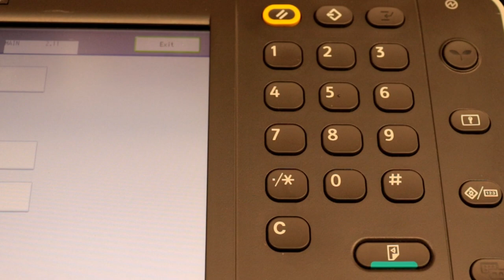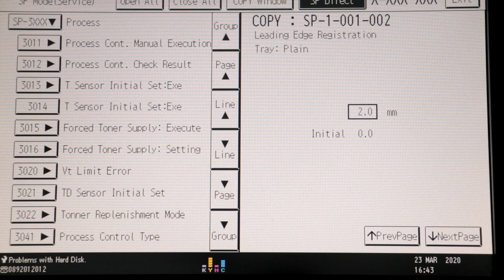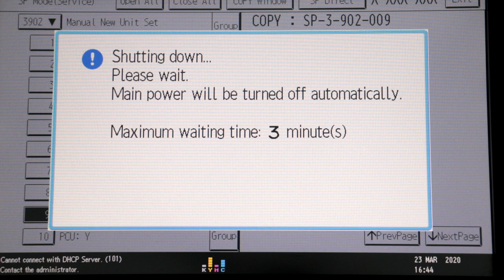DRUM BLACK RESET Counter RICOH MPC3002 MPC3502 MPC4502 MPC5502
How to clear memory counter Copier Photocopier Ricoh Aficio MP-C4502 MP-C5502 MP-C3002 MP-C3502. Enter system service menu, and reset BLACK drum unit conuter.
Black Drum Unit D144-2251, D1442251, D144-2250, D1442250

📽Camera: CANON EOS250D
🎬 Plan lighting:  Sachtler Reporter 200D
🎤 Microphone: Trust GXT 252 + Emita Plus Steraming
💻 Movie editing program: WonderShare Filmora